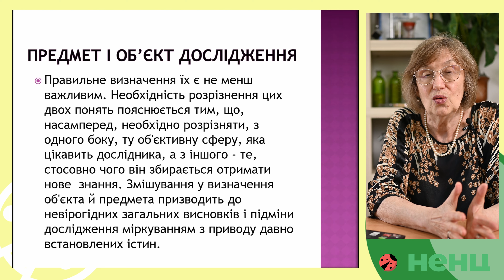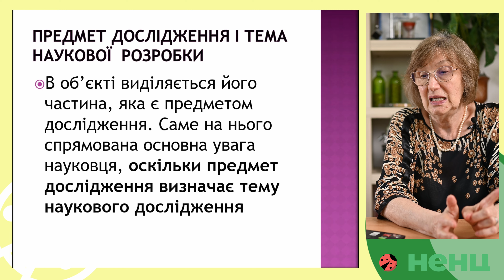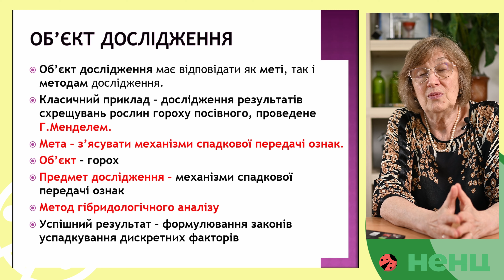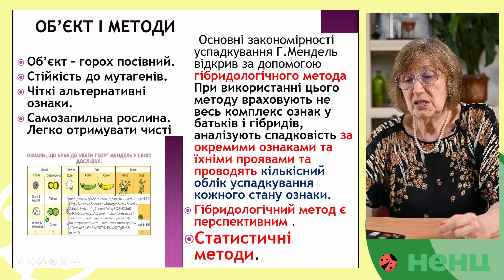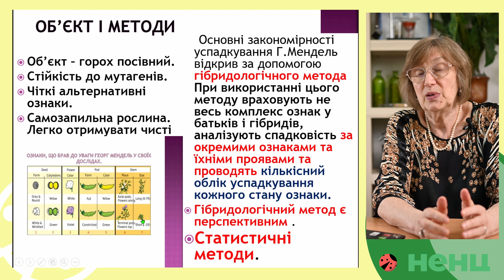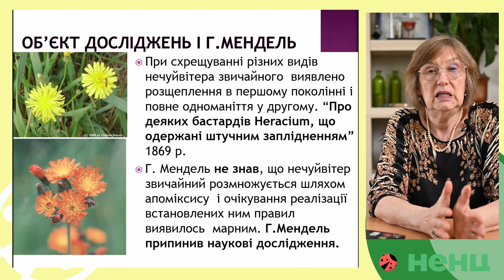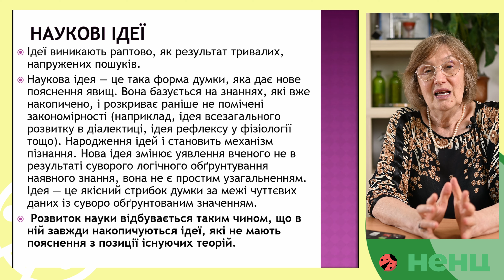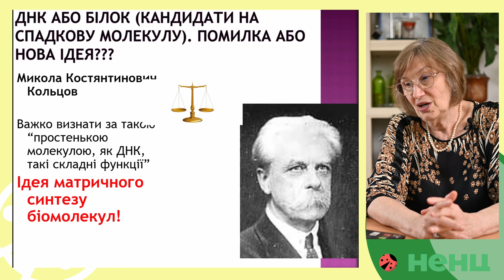Предмет дослідження. Вибір об’єкту дослідження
Цикл лекцій "Організація наукових досліджень" підготувала методист НЕНЦ, кандидат біологічних наук, доцент Алла Герасимівна Безусько.
4 УРОК

0:00   Вступ.
0:33   Предмет і об'єкт дослідження.
1:20   Що таке предмет дослідження?
2:43   Що таке об'єкт дослідження?
5:16   Об'єкт і методи.
7:31   Приклади статистичних методів.
14:43 Наукові ідеї.
15:59 Кольцов Микола Костянтинович. Ідея матричного синтезу біомолекул.